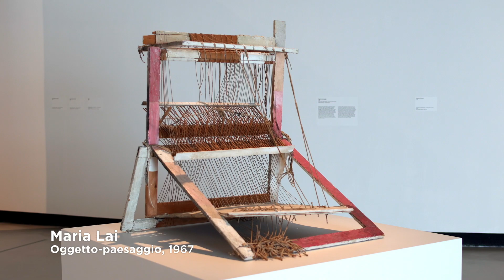Sulle Tracce di Maria Lai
I telai destrutturati di Maria Lai, illustrati da Luigia Lonardelli e dalla chitarra sarda preparata di @Paolo Angeli

Da: “SULLE TRACCE DI MARIA LAI”
di Maddalena Bregani,  ©LaGalla23 Productions 2020